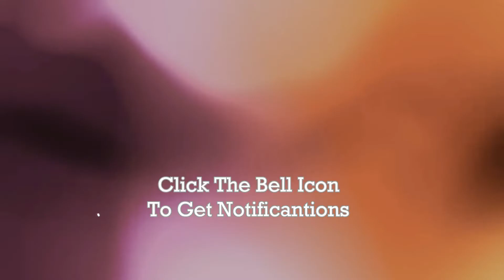Colorful Bridal Lehenga And Gown Designs 2018